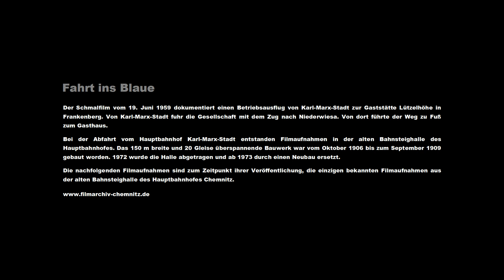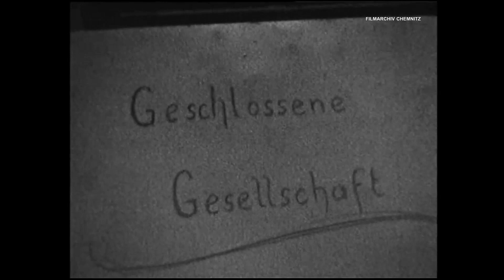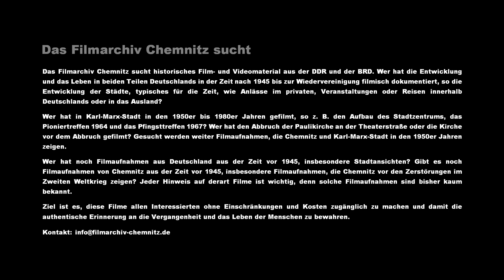Fahrt ins Blaue 1959 [Karl-Marx-Stadt]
Der Schmalfilm vom 19. Juni 1959 dokumentiert einen Betriebsausflug von Karl-Marx-Stadt zur Gaststätte Lützelhöhe in Frankenberg. Von Karl-Marx-Stadt fuhr die Gesellschaft mit dem Zug nach Niederwiesa. Von dort führte der Weg zu Fuß zum Gasthaus.

Bei der Abfahrt vom Hauptbahnhof Karl-Marx-Stadt entstanden Filmaufnahmen in der alten Bahnsteighalle des Hauptbahnhofes. Das 150 m breite und 20 Gleise überspannende Bauwerk war vom Oktober 1906 bis zum September 1909 gebaut worden. 1972 wurde die Halle abgetragen und ab 1973 durch einen Neubau ersetzt.

Diese Filmaufnahmen sind zum Zeitpunkt ihrer Veröffentlichung die einzigen bekannten Filmaufnahmen aus der alten Bahnsteighalle des Hauptbahnhofes Chemnitz.